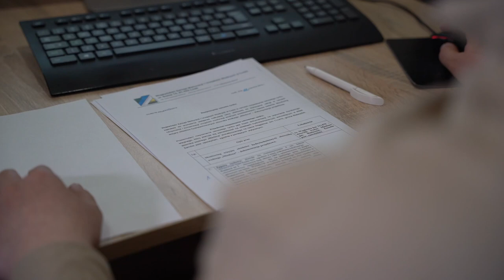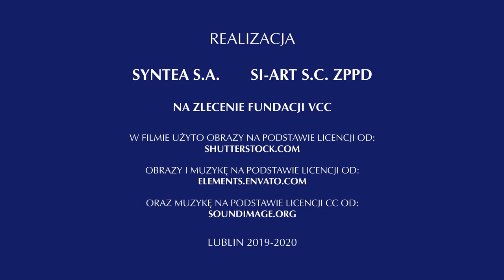FILM_7-8_TECHNIK INŻYNIERII ŚRODOWISKA I MELIORACJI